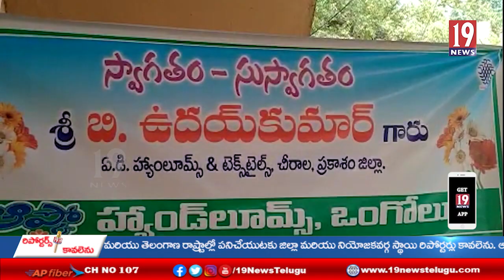ఒంగోలులో ఆప్కో హ్యాండ్ లూమ్ హౌస్ ను ప్రారంభించిన ప్రకాశం జిల్లా కలెక్టర్ ప్రవీణ్ కుమార్